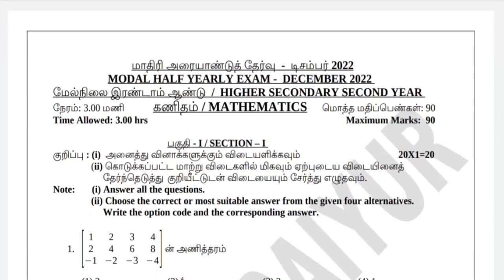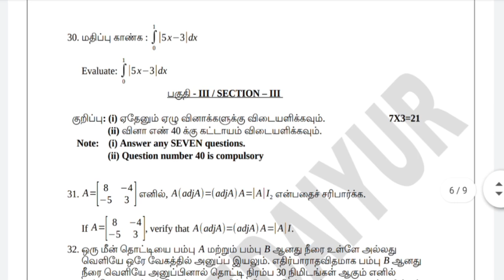12th std Maths Half yearly exam model question paper 2022 pdf link in description box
pdf